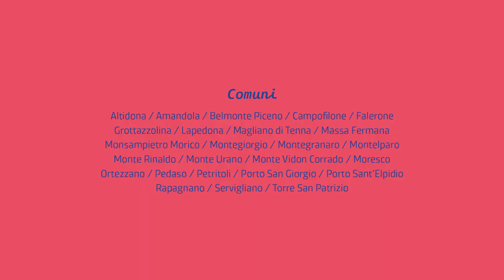Progetto Gener(Y)Action 2019. Tradizione e innovazione le sfide della natura. Pillola 6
Droni in volo tra uliveti e frutteti, per avere una fotografia reale dello stato di salute delle colture.
Come cambia un settore strategico come l'agricoltura